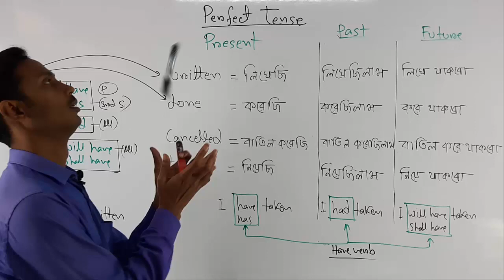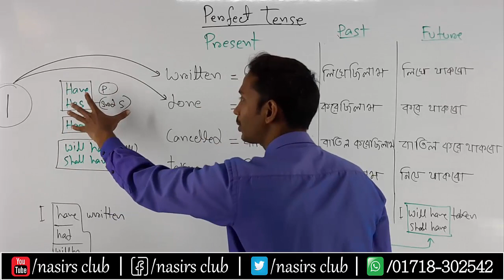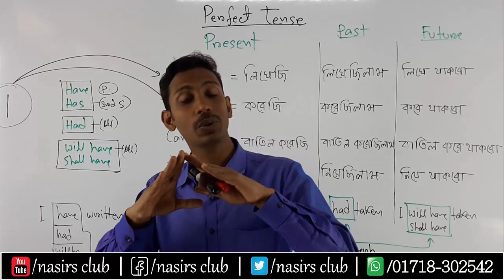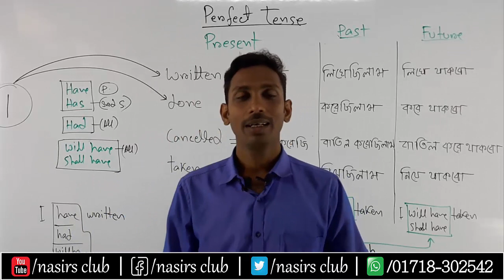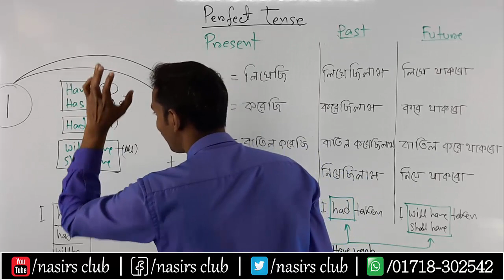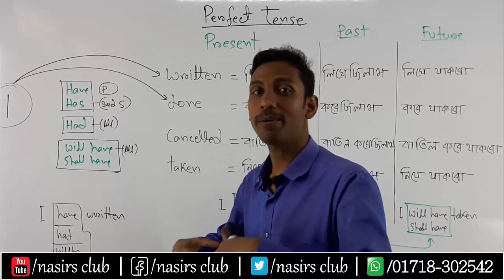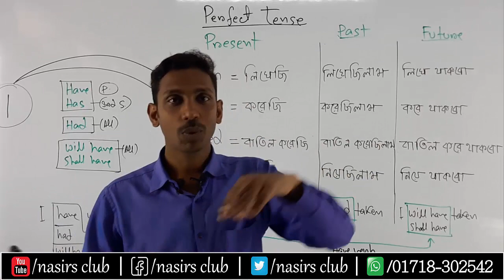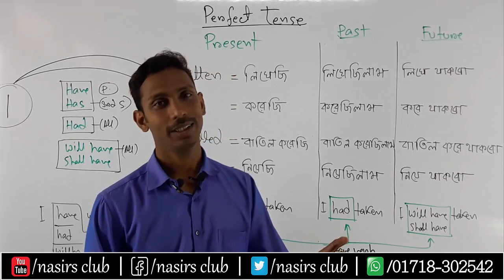Perfect Tense || Present Perfect || Past Perfect || Future Perfect | Class 12